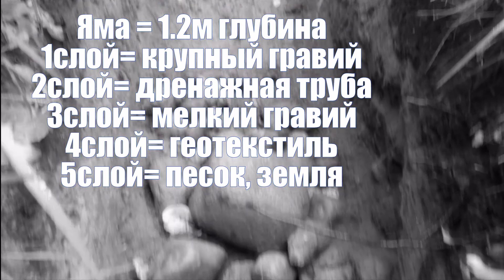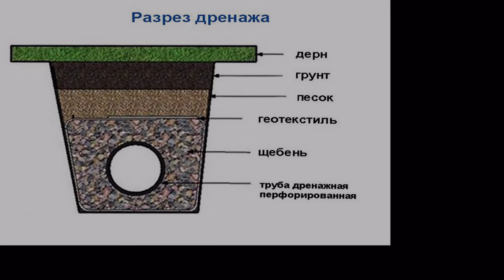Баня, слив воды из бани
Слив воды в бане: как сделать отвод воды. Делаем дренажную яму и отводим воду, забудьте про старые покрышки и закопанные в бане бочки! Делаем слив экологично! Слив воды из бани распределяем по всей длине дренажной ямы.
Как сделать слив в бане
Отвод и слив воды из бани
баня своими руками
строительство бани
как построить баню
сауна своими руками
делаю баню из кирпича
слив из бани
слив в бане
канализация в бане
канализация бани
слив для бани
cлив воды из бани